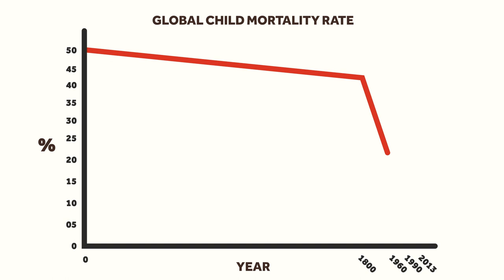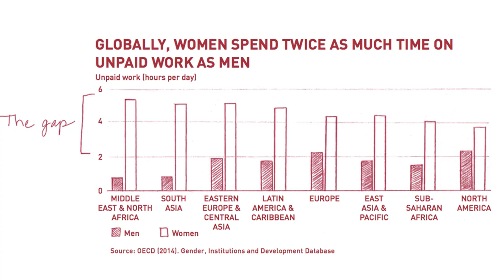How Energy and Time Change Everything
IF YOU ARE WATCHING THIS NOW I WILL BE LIVE WITH BILL AND MELINDA GATES INSIDE YOUR INTERNET AT 1:30 PM EASTERN

In which John discusses the annual letter from Bill and Melinda Gates, the key role energy production has played in reducing child mortality and improving people's lives, the risks now posed by that energy consumption due to climate change, how poverty is worsened by gender disparity in unpaid work, and our collective need to acknowledge problems if we want to solve them.